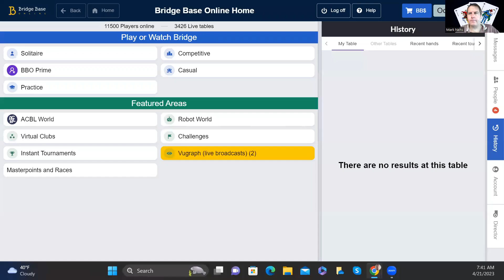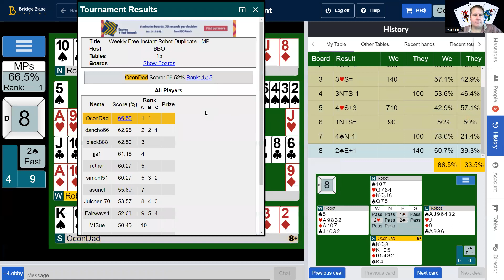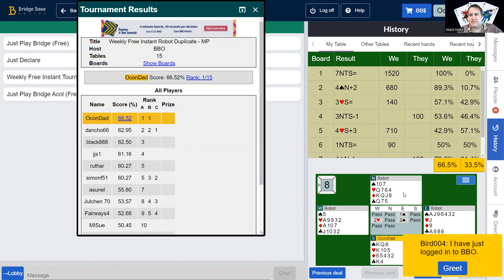BBO Weekly Free Instant Tournament. New Minor Forcing, RKC, 66% Bridge teacher Mark Nehs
Where do you end up on board 1?
Get all of your bridge questions answered with my Q&A $8 a month or include a monthly game with me for $40 a month
You can adjust the speeds to speed up or slow down. Pause the video and come up with your own plan.
Be sure to play 1st and then come watch as I play the same boards on BBO. I  explain my thoughts during the bidding and play in an attempt to help you with your bridge game. Ask a question below.